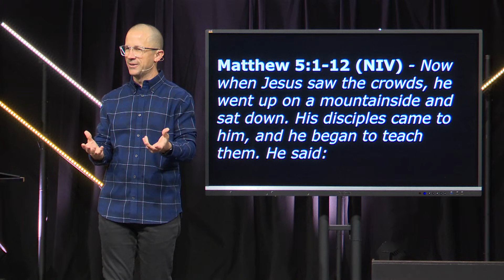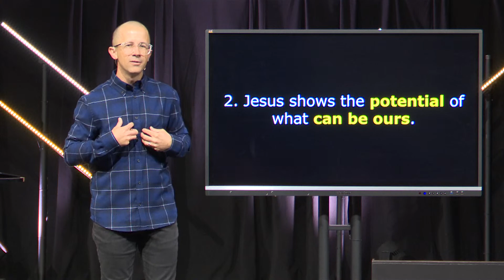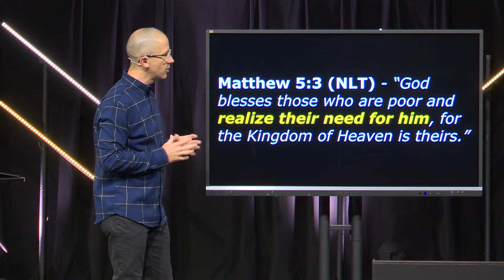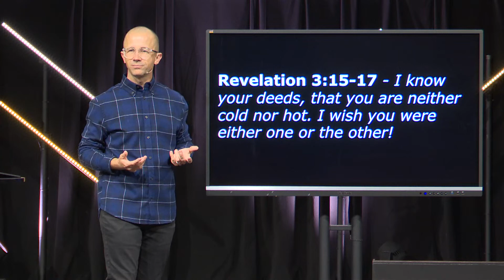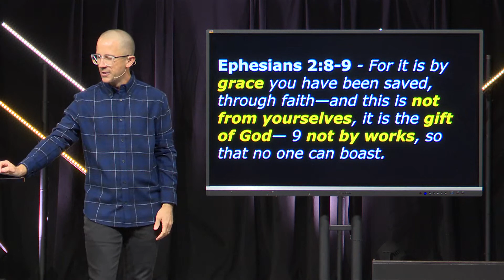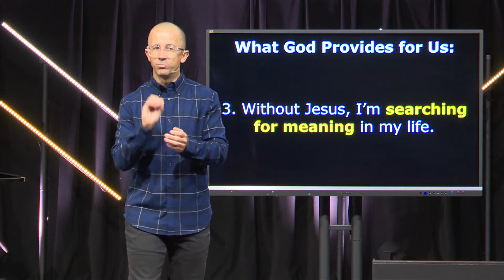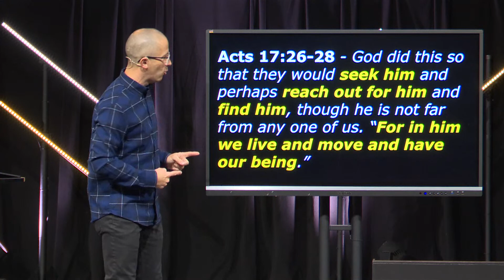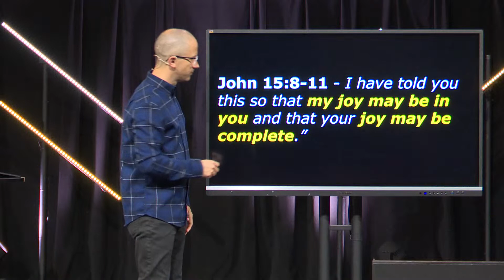The Beatitudes - Blessed Are The Poor In Spirit - June 4th, 10AM